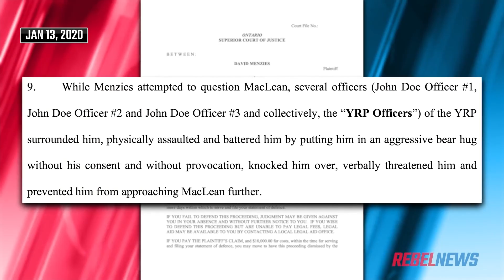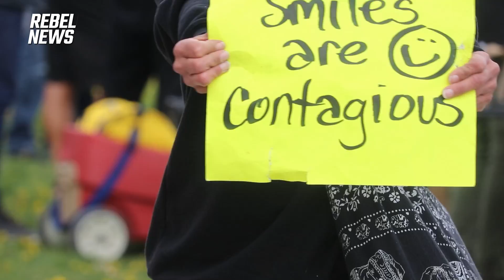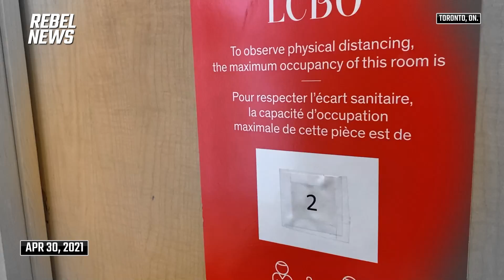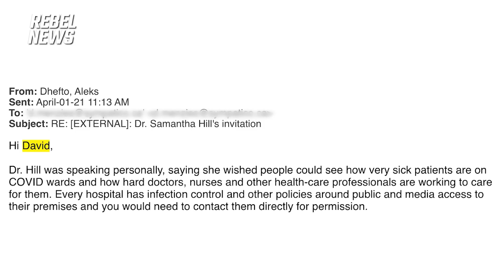FULL INTERVIEW: York Region police ticketing freedom protesters (UNCUT)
Rebel News was on scene to cover a protest last Sunday at Rutherford Marketplace in Vaughan, Ont. Officer P. Gerulath one of several York Regional Police officers there said his purpose in being there was “to educate” the demonstrators.

►Charitabl;e donations for 'Fight the Fines' can be made to The Democracy Fund